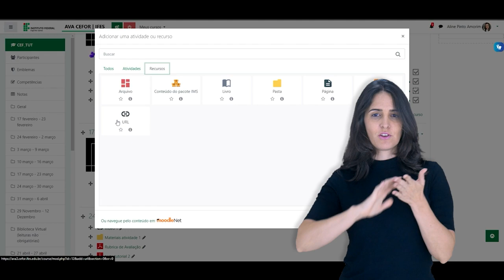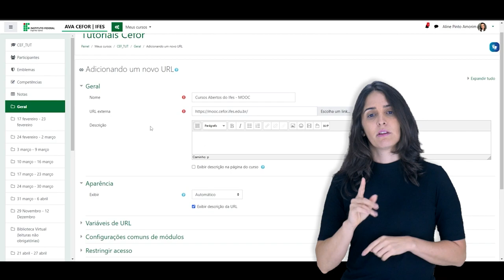Como inserir URL Moodle (Moodle 3.9) [Libras]